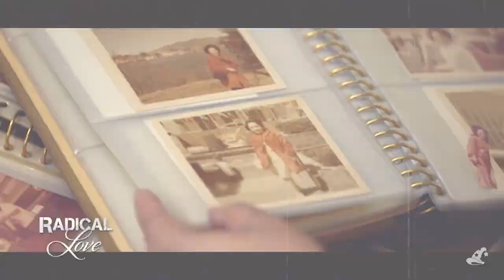EK Spotlight | EP 01: Cherry Pie Picache (Part 1) | ENCHANTED KINGDOM PH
EnchantedKingdom's EKspotlight pilot episode featuring the award-winning actress, Cherry Pie Picache as she shares with us her faith experiences on and off camera hosted by our very own EK Chief-Operating-Officer, Dr. Cynthia R. Mamon.

Learn more about her as an artist, a strong woman, and her favorite role as a mother!